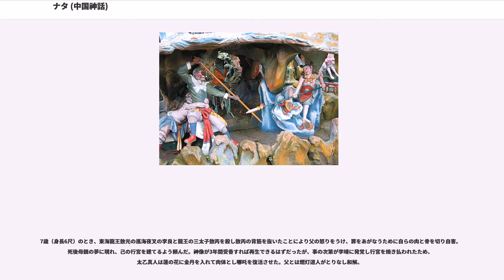ナタ (中国神話)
哪吒（なた）は、道教で崇められている少年神、もしくは中国仏教もしくはヒンドゥー教の民話・説話の登場人物である。

托塔天王（毘沙門天）の三男である事から、あるいはとも呼ばれる。信仰対象としては、、、などとも呼ばれ、いくつもの尊称がある。

蓮の花や葉の形の衣服を身に着け、乾坤圏（円環状の投擲武器）や混天綾（魔力を秘めた布）、火尖鎗（火を放つ槍）などの武器を持ち、風火二輪（二個の車輪の形をした乗り物。火と風を放ちながら空を飛ぶ）に乗って戦う姿は『封神演義』『西遊記』などの民間説話や小説などでなじみ深く、道教寺院でもこのような姿で表される。
表記と発音はとなり仏教説話では那吒とするものも見られる。

いずれも「ナタ」と読み、ウィキペディア日本語版や『ナタちゃんの竜たいじ』（上海美術電影アニメを本にしたもの）ではこの発音を採用する。なお、ピン音の日本語表記はナァーヂャが近く、上海美術電影作品のアニメーション映画『ナーザの大暴れ』、『読む中国語世界 2008年 10月号』では『ナーザの大暴れ』とナーザという表記もみられる。

安能務の『封神演義』では読み仮名を「ナタク」としているがこれは安能版だけの事である。ただし安能版および、その派生作品である藤崎竜の漫画版『封神演義』の認知度が高いため、これに準じ「ナタク」と読まれるケースも珍しくない。

なお「吒」（口へんに託の右側：U+5412）の文字はJIS X 0208およびJIS X 0212（JIS 補助漢字）に含まれていないが、JIS X 0213には含まれており1-14-85の符号位置が与えられている。

インド神話の下級神ナラクーバラを前身とする。彼は財宝神クベーラの息子である。クベーラが毘沙門天として仏教に取り入れられると、息子（三男とされる）のナラクーバラもその陪神として取り入れられ、那吒三太子の名で信仰の対象となった。

中国に於ける毘沙門天信仰が高まると、毘沙門天は唐代初期の武将李靖と同一視され、道教でも托塔李天王の名で崇められる様になった。それに伴い那吒太子も道教に取り入れられた。

後に毘沙門天信仰が衰退すると、仏教では那吒は忘れ去られてしまった。しかし、道教では民間説話に取り入れられて人気があったために忘れられず、遂にはインドの神である事は忘れられてすっかり道教の神になりきってしまった。

父母、兄弟などは説話により異なっており、説話の発展を示している。

小説『西遊記』では、托塔李天王の第三太子で、天帝が魔王鎮圧のために李天王が李靖として俗界に遣わされた時の妻・素知夫人の胎内に宿らせた子である。前世は天帝側近の大羅仙であった。三面六臂の術を使い、・・・・・の六種の得物で戦う。

兄弟は、長兄が釈迦如来の弟子の前部護法（俗名：金吒）、次兄が観音菩薩の弟子の恵岸行者（俗名：木叉）、妹が貞英。また、命をつけてもらった地湧夫人（義妹・妖怪）は托塔李天王を父、哪吒を兄としてあがめていた。

地湧夫人の回（第83回）には、左手に哪、右手に吒の字が浮かんだ姿で生まれ、それを名前としたと、誕生の詳細が説明される。哪吒は、生後三日目に湯浴みの途中で、裸のまま海中に飛び込んで竜王の水晶宮に行き、蛟龍の背筋を引きぬき、にしようとした。父・李天王は後難を恐れて幼いうちに殺そうとしたため、激怒した哪吒は自ら体を切って、肉を母に骨を父に返上して死んでしまった。父の精と母の血を捨てたその霊魂は、西方極楽浄土に向かい、釈迦如来に訴え、助けを求めた。如来は蓮の葉や根で肉体を造って、起死回生の真言を唱えて彼を蘇生させた。

生まれ変わった哪吒は、神力・法力で九十六洞の妖魔を退治するという武勲を立てるが、かつて骨をえぐられた恨みを忘れず、父に復讐しようとしたので、李天王は如来に助けを求め、如来のとりなしで一応、和解した。李天王は如来より如意黄金宝塔なる舎利塔を預かっていて、この法力で哪吒の復讐心を抑えている。李天王を「托塔李天王」と言うのはこのことを指すと物語では説明される。

後に孫悟空が弼馬温の役職に不満を持って天界で暴れた時には、父やその部下の巨霊神とともに討伐に出るが敗退し、顕聖二郎真君を召喚することになる。悟空が三蔵法師に従うようになってからは、天帝の部下として天から取経の旅を見守り、何度かその困難を救うことになる。特にとの戦いでは、父・托塔天王とともに天界軍を率いて悟空に助勢した。物語の中では哪吒太子は敬虔で忠実な息子としての姿しか見せないが、父は息子の復讐を...